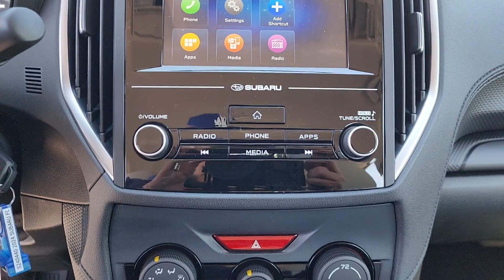2024 Subaru Forester OK Tulsa, Broken Arrow, Owasso, Bixby, Green Country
New 2024 Subaru Forester  available at Ferguson Superstore located in 1601 N Elm Pl, Broken Arrow, OK, 74012. Servicing the Tulsa, Broken Arrow, Owasso, Bixby, Green Country area.